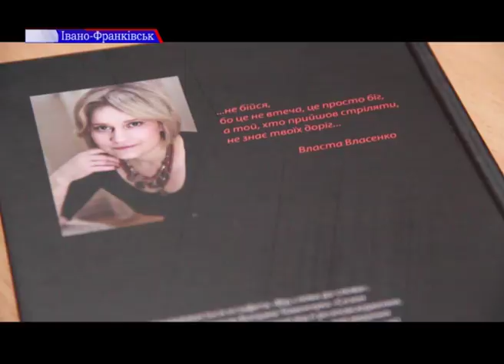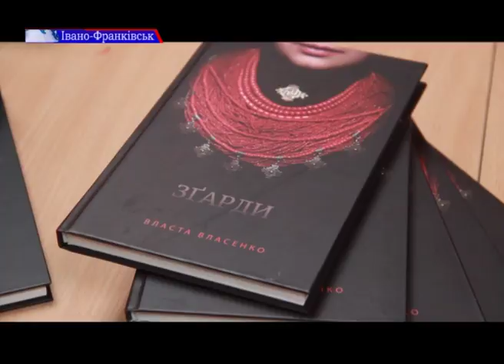«Зґарди» Власти Власенко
«Зґарди» – книгу поезій під такою назвою презентувала в Івано-Франківську відома прикарпатська письменниця Власта Власенко. Книжка вийшла у видавництві «Дискурсус» за сприяння поета Богдана Томенчука. На презентації книги була наша Ольга Гриців.